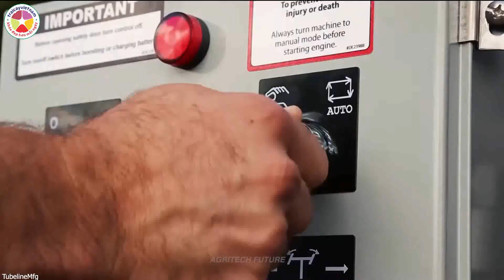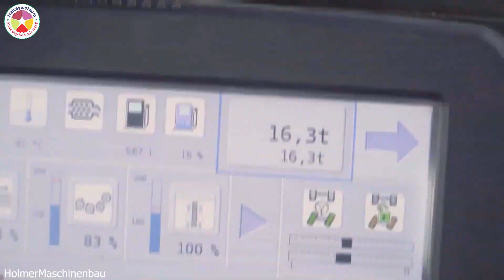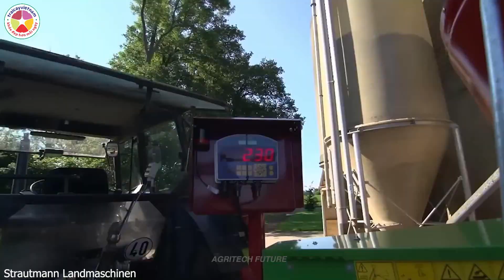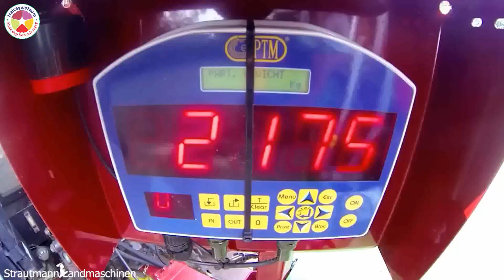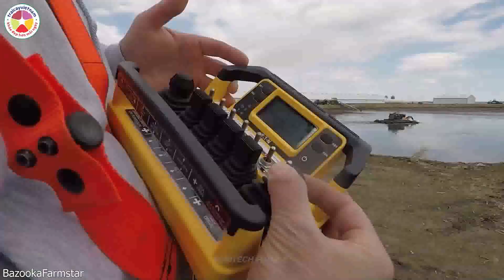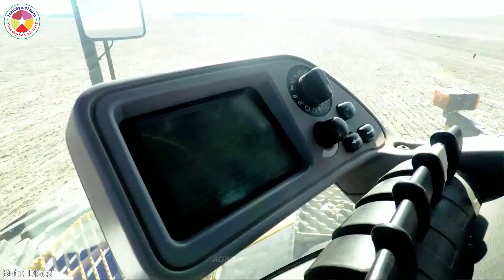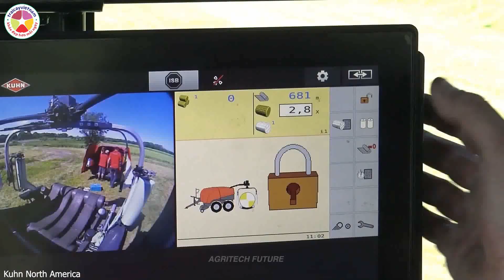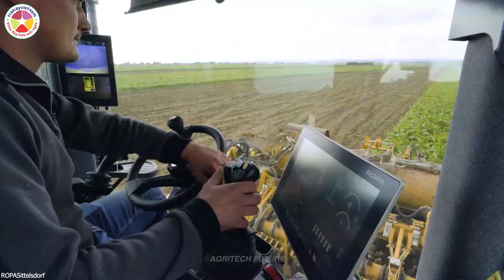Hàng trăm cỗ máy nông nghiệp siêu hiện đại trên thế giới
Kinh chào quý khách !
Trái cây Việt nam là thương hiệu chuyên cung cấp các loại trái cây nổi tiếng của các vùng miền tại Việt nam. Chúng tôi luôn quan niệm và nỗ lực hết mình để mang lại cho quý khách những trải nghiệm như những gì quý khách kỳ vọng. Hãy đồng hành cùng chúng tôi để cùng “khỏe đẹp hơn mỗi ngày”.